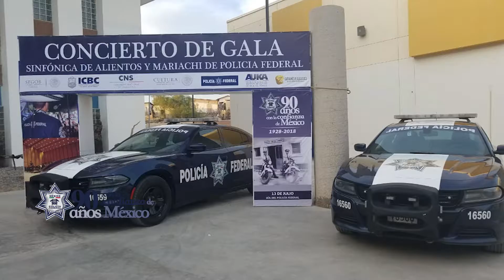90 ANIVERSARIO POLICIA FEDERAL 24 DE JULIO 2018 ESTACION MEXICALI BAJA CALIFORNIA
90 ANIVERSARIO POLICIA FEDERAL 24 DE JULIO 2018 ESTACION MEXICALI BAJA CALIFORNIA